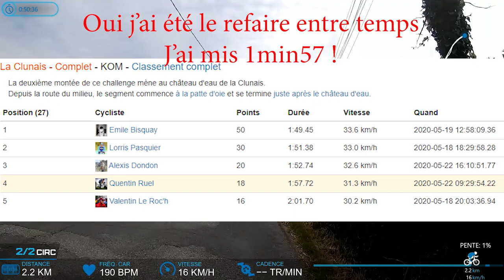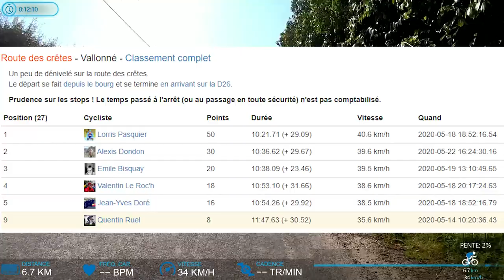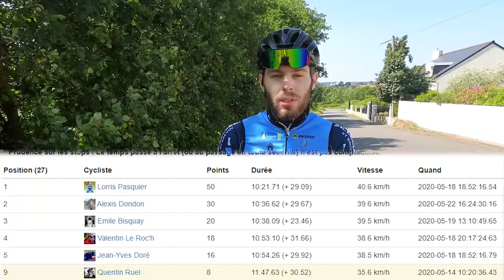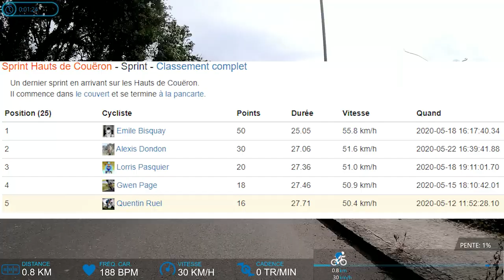CA COMMENCE À ÊTRE DE PLUS EN PLUS DUR ! | CHASSEUR DE KOM #3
Nouveau concept en attendant la reprise des courses !